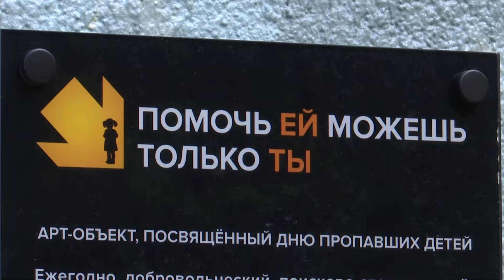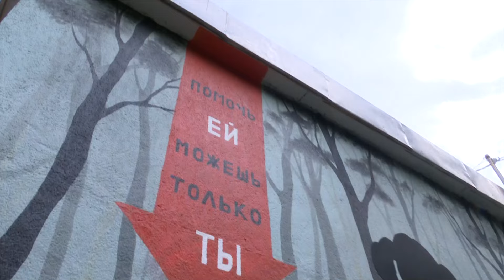«ЛизаАлерт» открыл мурал с силуэтом девочки в Нарымском сквере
Мурал, посвящённый пропавшим детям, создали в Нарымском сквере. Перед трансформаторной будкой установили силуэт маленькой девочки, а за ним на стене нарисовали тёмный лес и яркую стрелку с надписью «Помочь ей можешь только ты». Это проект поисково-спасательного отряда «ЛизаАлерт».  Его главная задача — призвать взрослых не проходить мимо потерявшихся детей.